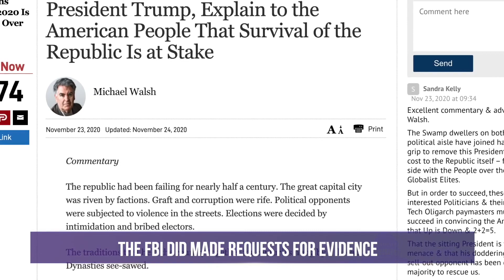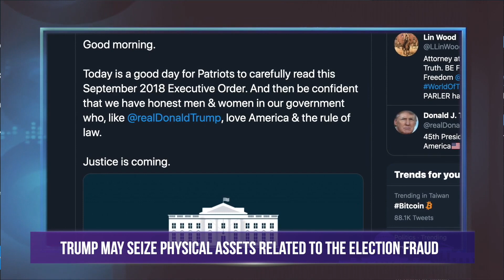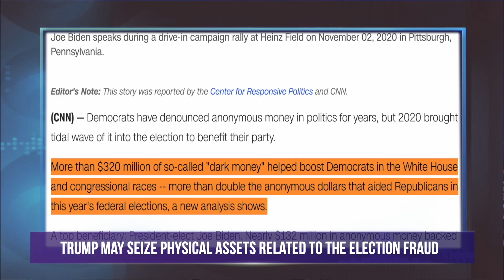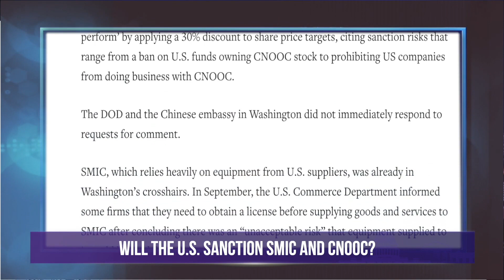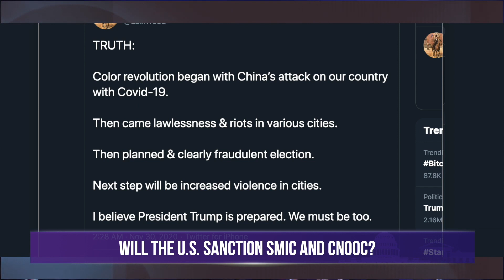Sắc lệnh hành pháp "Tát cạn đầm lầy" của TT. Trump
TRANG NHẤT - TRONG TẬP NÀY CÓ NỘI DUNG NHƯ SAU:

0:00 -  Nghi vấn FBI cản trở điều tra về cuộc bầu cử?
3:38 - Mới đây, Luật sư Lin Wood nhắc đến lệnh hành pháp được ký vào ngày 12/9/2018, bởi tổng thống Trump, về việc áp đặt các biện pháp trừng phạt nhất định trong trường hợp có bất kỳ sự can thiệp của nước ngoài nào vào cuộc bầu cử ở Mỹ. Theo đó, ông ngụ ý rằng Mỹ có thể sẽ tịch thu tài sản liên quan đến bầu cử. Đây được xem là sắc lệnh để 'Tát cạn đầm lầy Washington".
8:13 - Mỹ sẽ trừng phạt SMIC và CNOOC vì có liên quan đến các hoạt động quân đội?